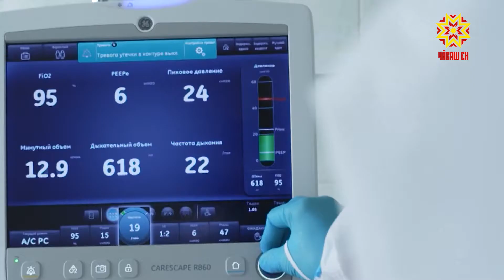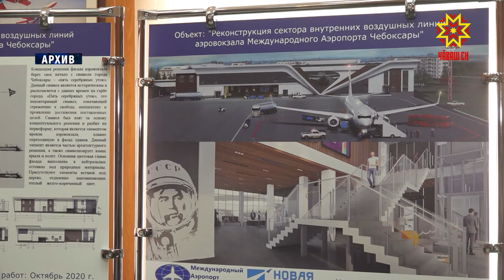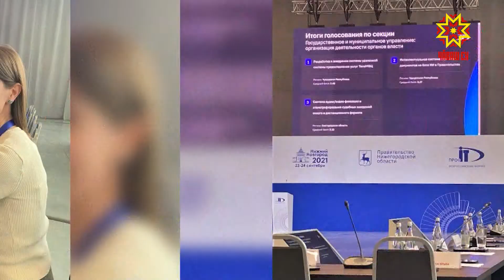Республика 24.09.2021 на русском языке. Вечерний выпуск.